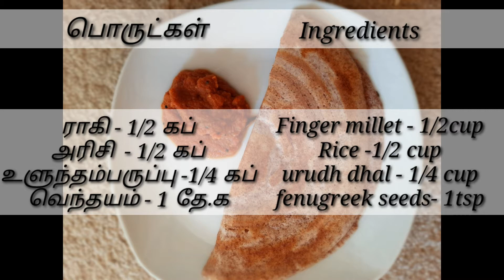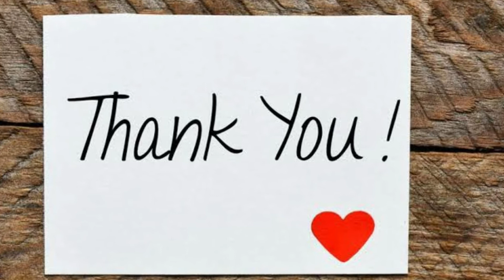ராகி Dosa/ ragi dosa/ millet dosa recipe/ easy and tasty /kitchen craze dosa recipe